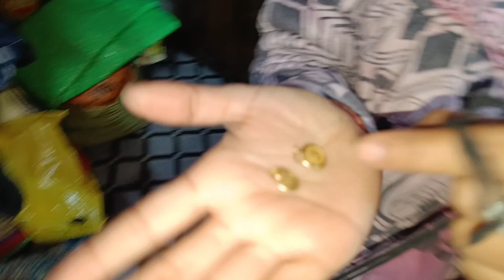मेरे श्री हरि की छठी आज देंगे लाला को नया नाम ll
आज हमारे श्री हरि की छठी है और आज देंगे लाला को नया नाम
Jai Jai shri Radhe laddu Gopal or radha rani ke shingar ki video
Chennal pr laddu ke bare mai kuch bhi jaana ho to ap hame msg kre